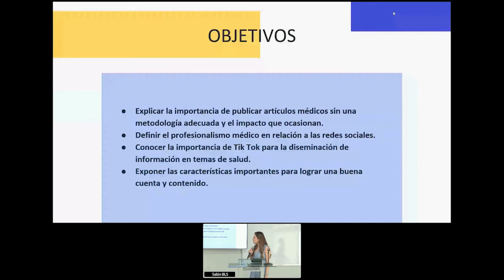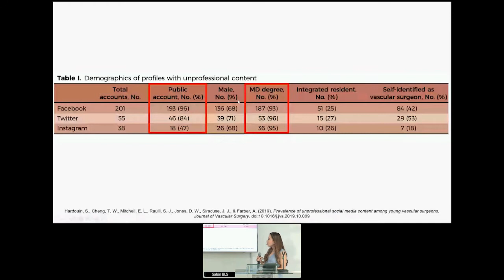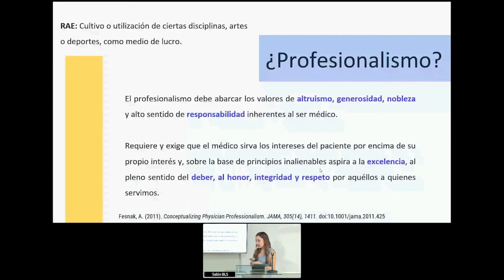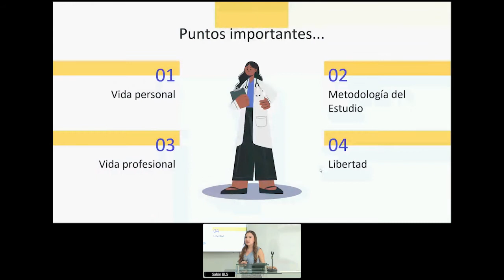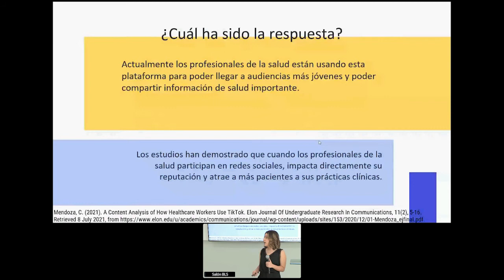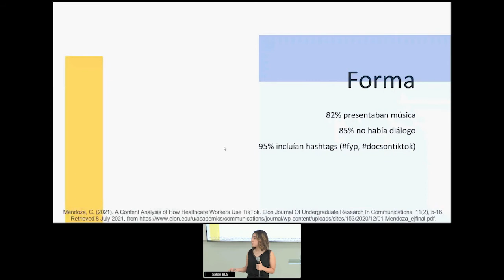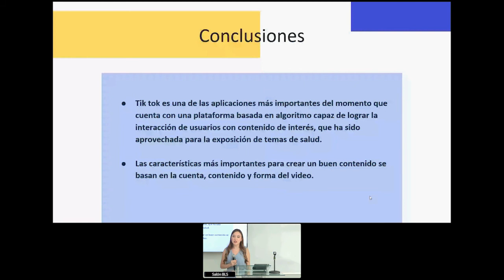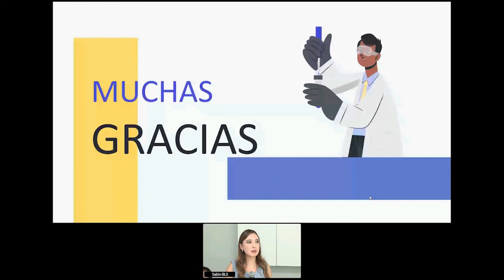CEMM: médicos y redes Sociales